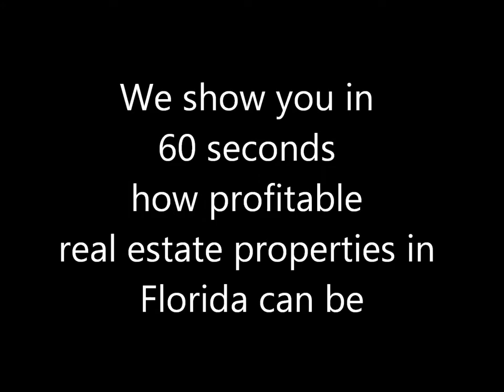We show you in 60 Seconds how profitable real estate properties in Florida can be.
We show you in 60 Seconds how profitable real estate properties in Florida can be in HD.